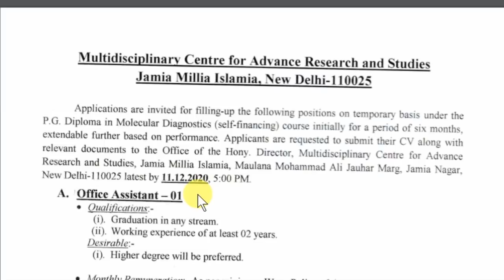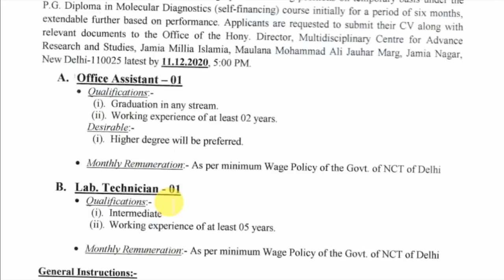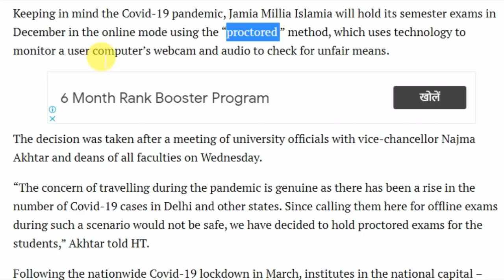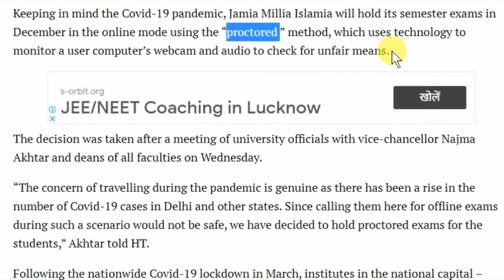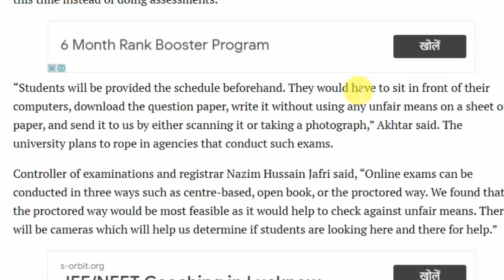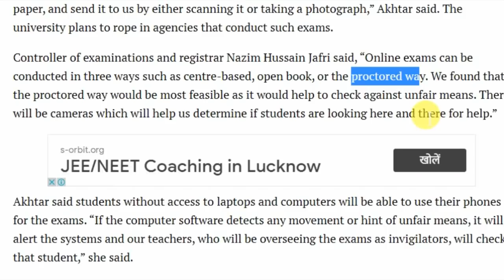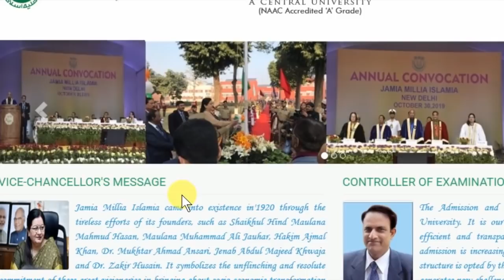Jamia Online Exam 2020 होगा, कैसे होगा ? | Jamia Millia Islamia Online Examination 2020 | Jamia News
About this video :- Jamia online examination 2020 and Jamia Millia Islamia online examination 2020 and jamia news and Jamia jobs and jobs in Jamia and jobs in delhi and jobs in central university and jobs in Jamia Millia Islamia and govt job in delh

1. Jamia Millia Islamia online examination 2020
2. jamia online Exam 2020
3. Jamia news
4. Jamia jobs
5. Jamia me naukri
6. Jamia Millia Islamia jobs
7. jobs in central university
8. jobs in Jamia
9. jobs in Jamia Millia Islamia
10. jobs in delhi
11. govt jobs in delhi
12. jamia online exam
13. jmi online exam
14. jmi online exam 2020